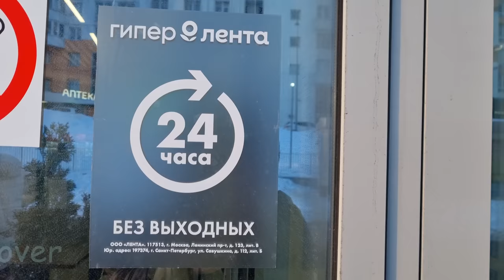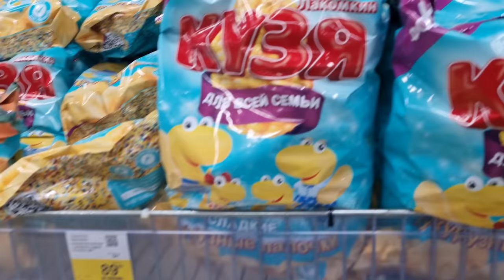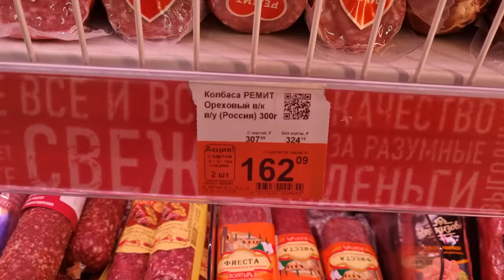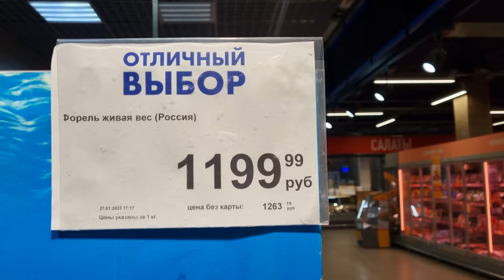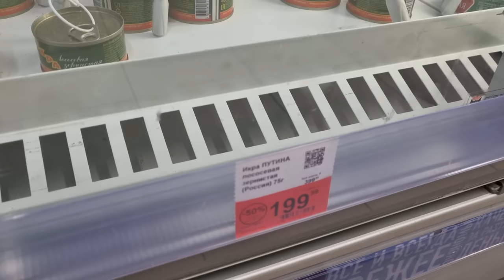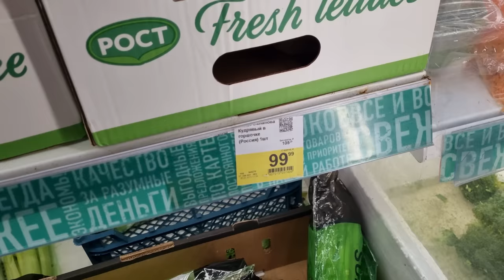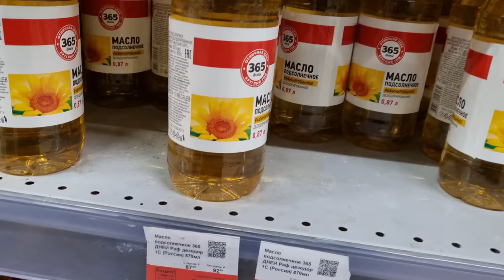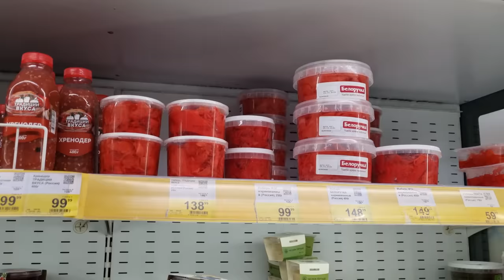Typical Russian Owned Supermarket Under Sanctions 🦗Russian flour without grasshoppers?🦗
💀To be honest, we are shocked by what is happening in the world right now! I think all normal people are in shock! Sanctions have been imposed on our beloved Russia! Special military operation, mobilization, rallies, referendums💀 But we continue to shoot an interesting content for you, friends, about how ordinary people live in Russia now!💖💖💖

Tags for promotion on Youtube: Russian Supermarket, Russian shopping, Russian villages, daily Russian life, russian shopping mall ,made in russland, russia under sanctions, russia today, russian economy, life in russia after sanctions, russia news, grocery prices in russia, russian people, moscow 2023.